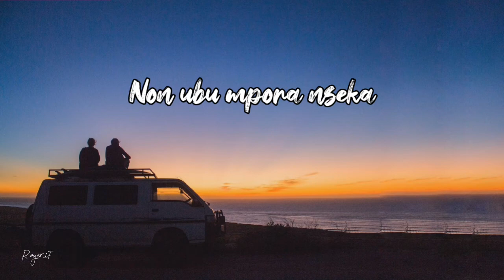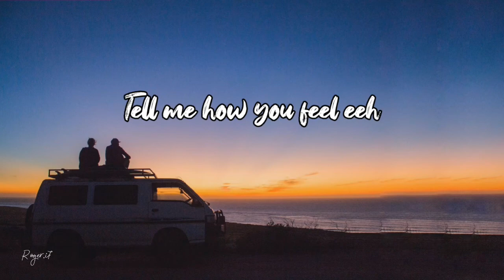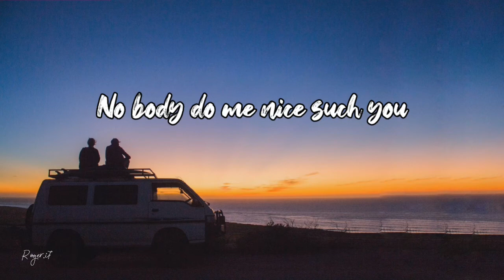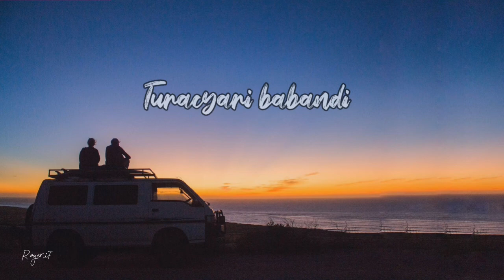Turacyari babandi by King James (Lyrics)